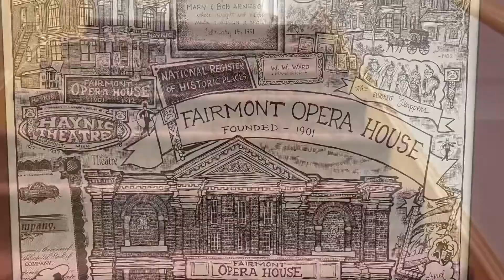Venue Review, Fairmont Opera House, Minnesota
Hello. My name is Annette Hanley. Welcome to Venue Review - where I tell stories from arts venues. Today we are going to 200 miles south of Minneapolis Fairmont Minnesota. Hometown to Tron Guy and the Fairmont Opera House - Minnesota’s oldest operating theater.

Opened in 1902, the theater has been in continuous operation. It is a testament to the community, staff and volunteers dedication to keeping local art alive. They don’t look like they need money, but they do. As the oldest operating theater in Minnesota, it is very important to keep this place going. Be like Paul McCartney and donate to the Fairmont Opera House. Fact - Linda McCartney selected Fairmont Foods to produce a line of vegetarian frozen foods. They donated enough to the Fairmont Opera house to get a permanent chair in the theater.

Background noise is provided by the Church of Cash’s sound check. Church of Cash is a world class Johnny Cash tribute band. Tony plays bass. I sell merch.

I ask the staff and volunteers the question on everyone’s mind - is it haunted? Yes. Yes it is. Everyone had a story. The most active area is the balcony. People saw an old timy man there one night. He might be someone that died during construction, or when they added the basement or the guy that had a heart attack in the audience. He’s called George.

And this happened. The band met a local 12 year old guitar player. Later they asked him on stage.